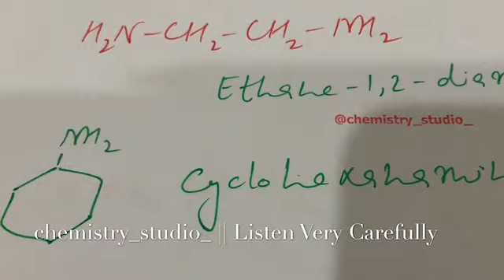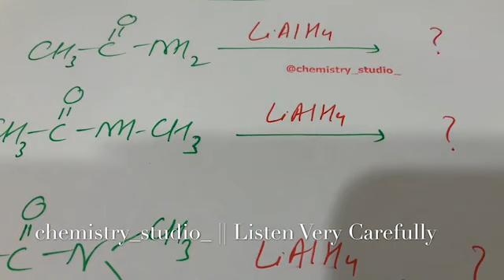Amines - 1 || Intro | IUPAC | Isomerism | Activities | Boards | JEE Mains & Advanced | NEET | a